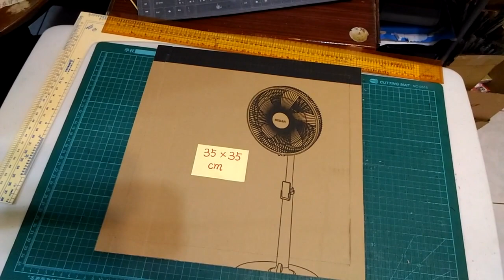DIY_琴趣手工藝_旋轉正方形立體花衍紙藝術,紙箱變藝術品,創意掛畫, DIY handycraft, Quilling - Paper Box Flowers, Paper Roll Arts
Twin Musicom創作的「Night at the Dance Hall」是依據 創用 CC (姓名標示) 4.0 授權使用。